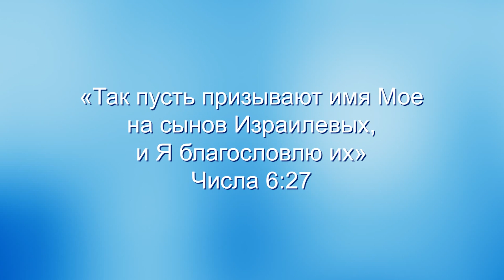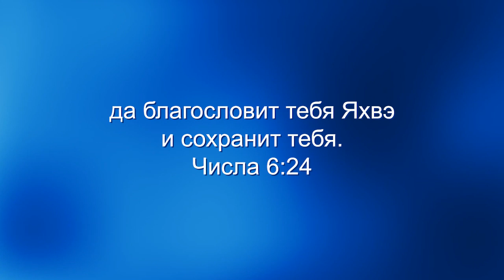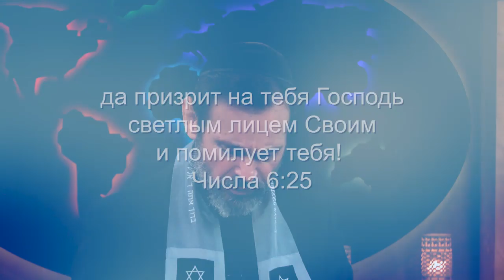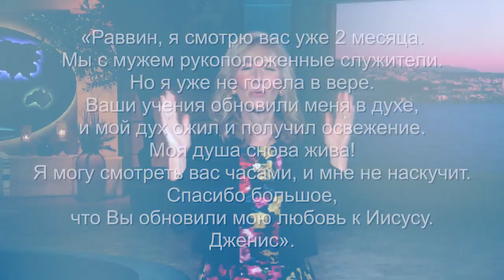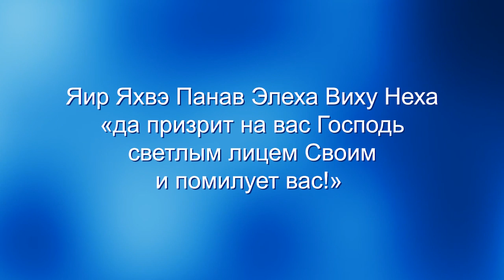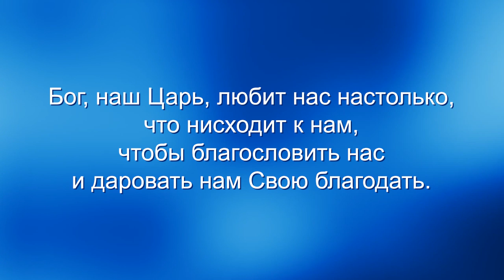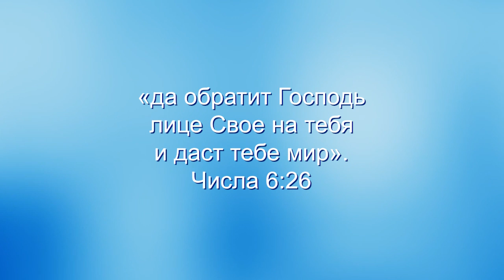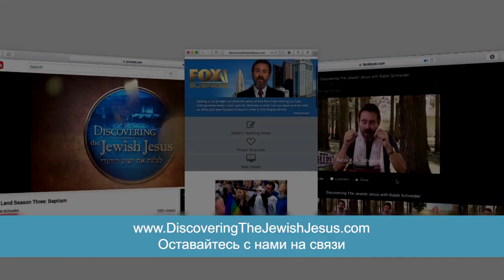Благословение Аарона и Вы. «Узнавая еврейского Иисуса» (27)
В этой программе Раввин Кёрт Шнайдер расскажет, как благословение Аарона, молитва Бога о вас, может изменить вашу жизнь.

Эта молитва не была придумана человеком. Но слова этой молитвы происходят из самой сущности Бога.

Вместе с раввином вы будете возвращаться к каждой конкретной фразе молитвы, и он будет давать подробное объяснение еврейских слов и значений, что поможет вам лучше понять, что это за молитва. Вас ждет прекрасное учение. Вы готовы к чтению Писания?

Смотрите программу «Узнавая еврейского Иисуса»!